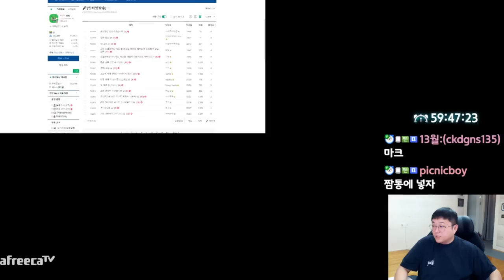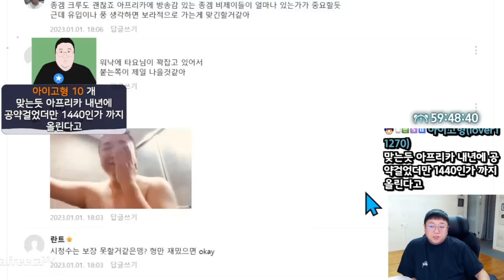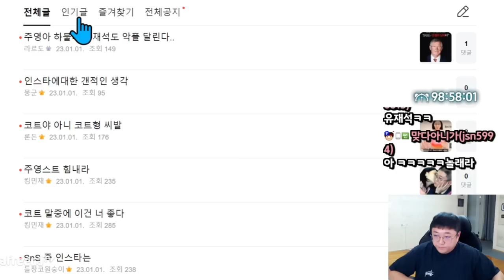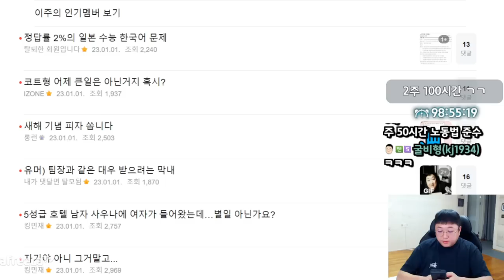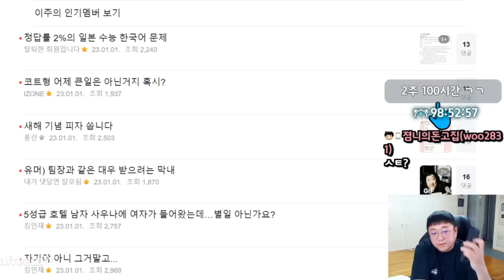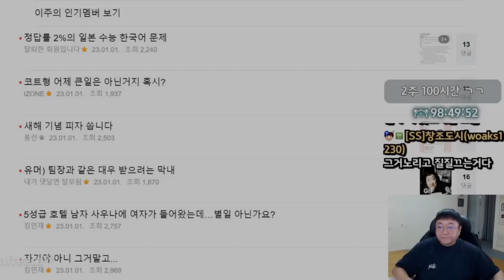앞으로의 계획 (23.01.01-1)